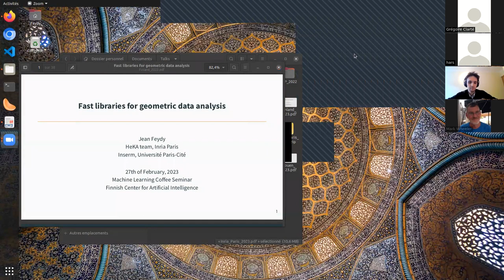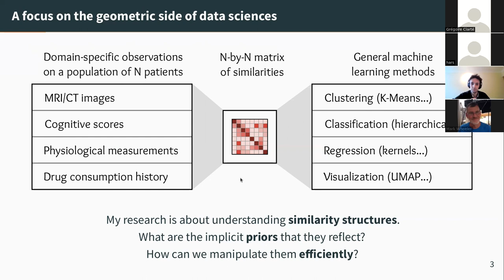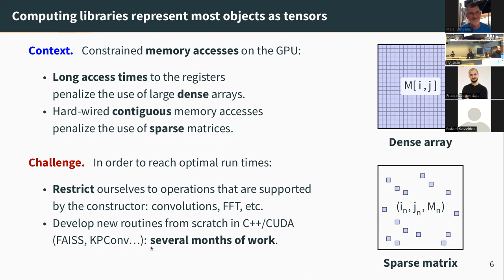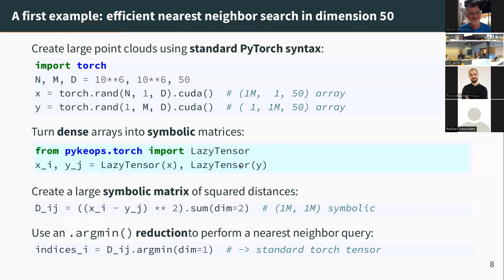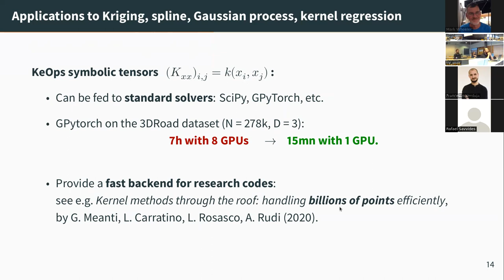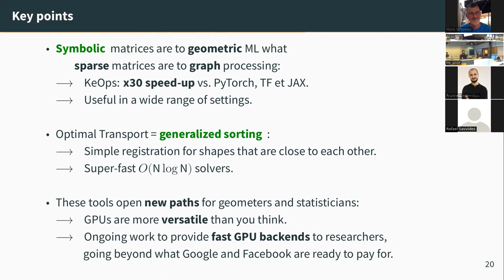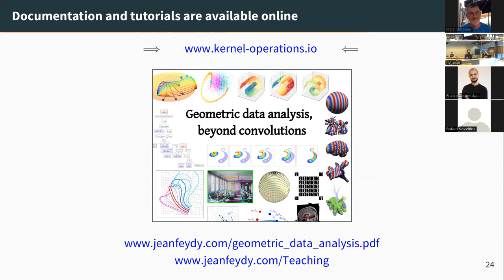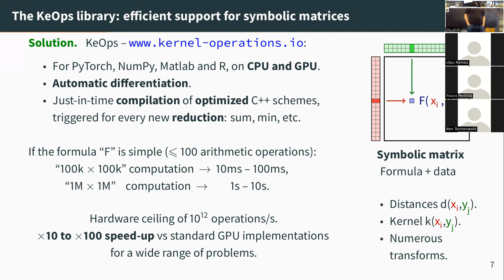Jean Feydy: Fast geometric libraries for vision and data sciences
Abstract:  From 3D point clouds to high-dimensional samples, sparse representations have a key position in the data science toolbox. They complement 2D images and 3D volumes effectively, enabling fast geometric computations for e.g. Gaussian processes and shape analysis.

In this talk, I will present extensions for PyTorch, NumPy, Matlab and R that speed up fundamental computations on (generalized) point clouds by several orders of magnitude, when compared to PyTorch or JAX GPU baselines. These software tools allow researchers to break through major computational bottlenecks in the field and have been downloaded more than 400k times over the last few years.
The presentation may be of interest to all researchers who deal with point clouds, time series and segmentation maps, with a special focus on:

1. Fast and scalable computations with (generalized) distance matrices.
2. Efficient and robust solvers for the optimal transport (= “Earth Mover’s”) problem.
3. Applications to shape analysis and geometric deep learning, with a case study on the “pixel-perfect” registration of lung vessel trees.

Speaker: Jean Feydy is a research fellow at Inria Paris, working in the joint maths / statistics / public health team HeKA.

His work focuses on scalable geometric data analysis, from 3D anatomy to survival analysis on nationwide drug consumption data.